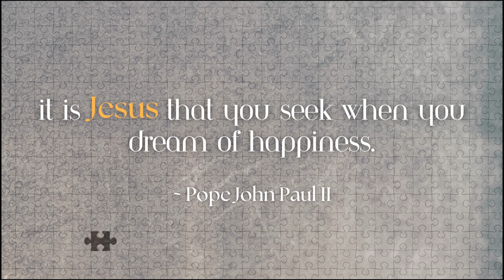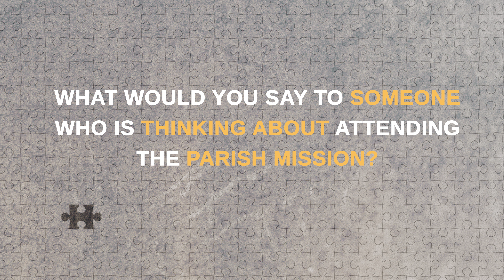A Parish Mission Testimony: Matt Stockton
The Steubenville Conferences team is coming back to St. Timothy Catholic Church for another 3-day Parish Mission on February 25-27, 2024 from 6:30 - 8:30 pm! You and anyone you know are invited to encounter our Lord in the Eucharist and find the missing piece we are all searching for. If you attended our Parish Mission last year and were moved, know that God is not done and has something new in store for you! Registration is $29/person for all three nights.

Childcare is offered free of charge for children ages 1 (confident walker) through 5th grade.